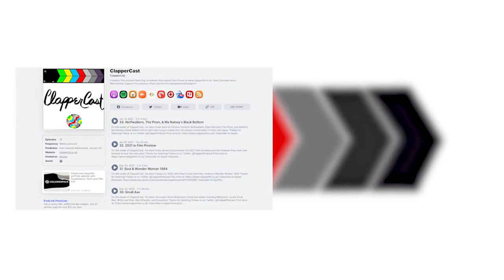Another Round - Hollywood's Drinking Problem - Video Essay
Clapper Writer Ewan Gleadow takes a loot at the 2020 film 'Another Round', and the relationship that Hollywood has with struggles with alcohol consumption.

Narrated by Ewan Gleadow
Edited by Kyle Gaffney

This channel and I do not claim any right over any of the graphics, images, songs used in this video.